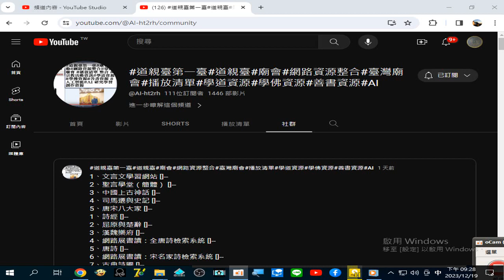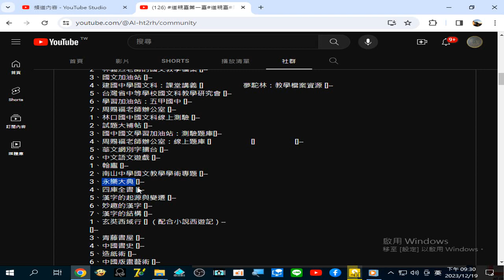網路資源 可搜尋#永樂大典 四庫全書 參考文史哲資料01 錄製 2023 12 19 21 28 44 941